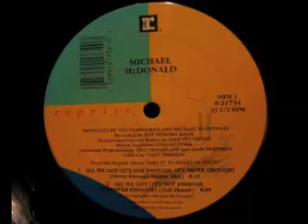Michael McDonald - All We Got (It's Not Enough, Never Enough) (Dub House)